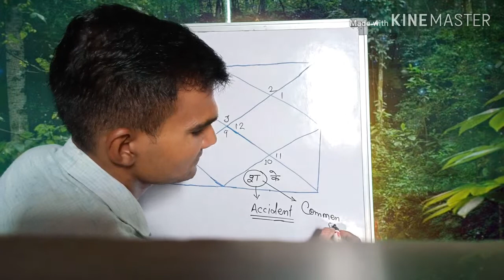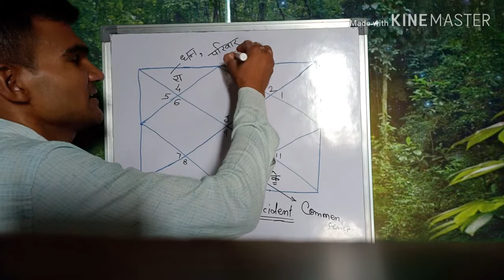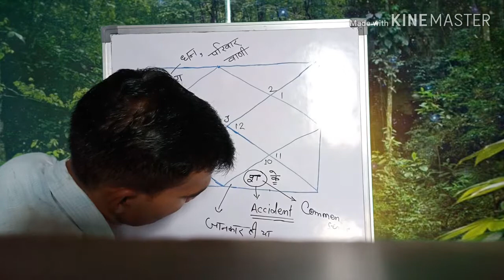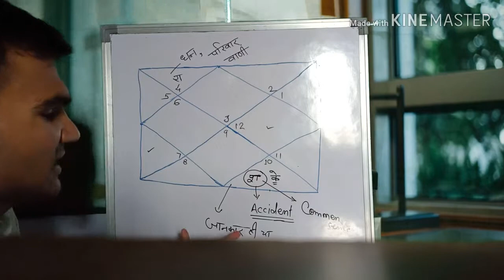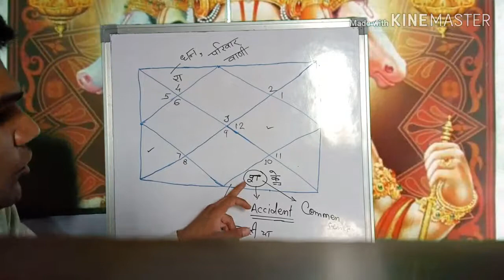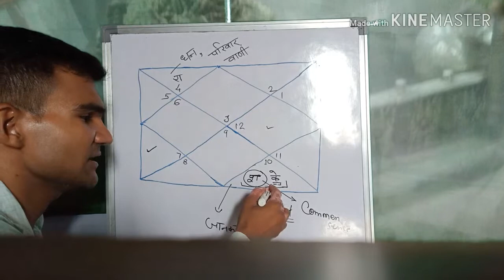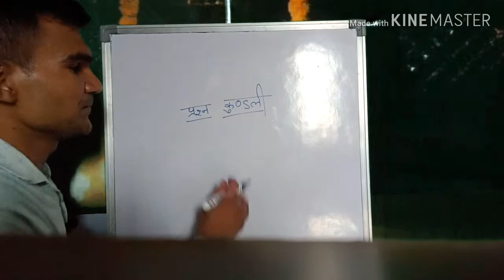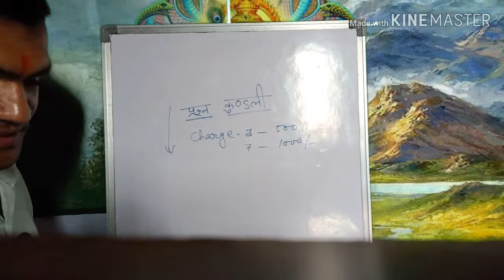Shani ketu ki yuti ashtam bhav me। शनि केतु की युति अष्टम भाव में।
Shani Ketu Yuti in 5th house in Hindi

Shani Ketu yuti in 4th house

Shani Ketu yuti in 3rd house in Hindi

Shani Ketu Yuti in 12th house

Shani Ketu yuti in 11th house in Hindi

Shani ketu yuti in 12th house in Hindi

Shani Ketu yuti in 1st house

Shani Ketu yuti in 10th house in Hindi